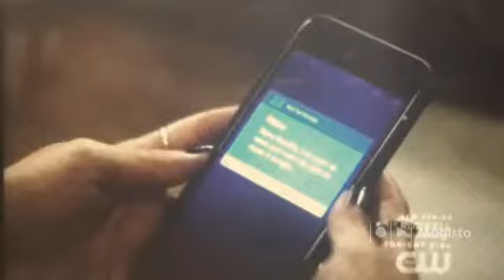The flash season 5 The Xs remix